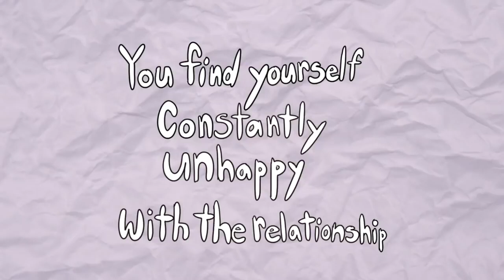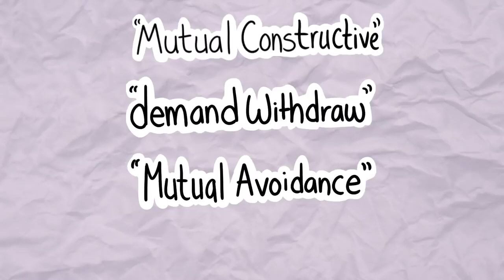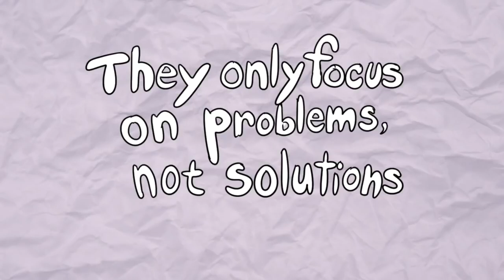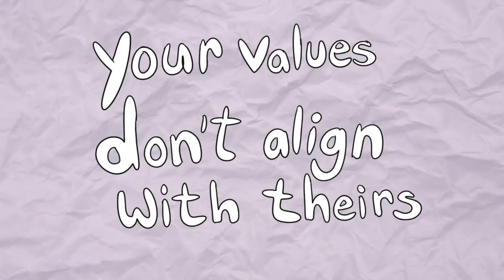7 Signs They May Not Be a Keeper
Ever wonder whether you should leave a relationship before getting hurt? Or you should still keep them in your life? It’s never easy calling off a relationship. As hard as it is to tell someone things just aren’t working out between you two, it would be even harder to continue forcing it, telling yourself that things will eventually work out when you know deep down they won’t. Here are 7 signs they may not be a keeper.

Credits:
Script Writer: Catherine Huang
Script Editor: Steven Wu
VO: Amanda Silvera
Animator: Rachel M.
YouTube Manager: Cindy Cheong

References:

Brenner, A. (2014, July 29). 10 Relationship Red Flags. Psychology Today. Retrieved March 20, 2019.

Ducharme, J. (2018, June 5). How To Tell If You're In a Toxic Relationship — And What To Do About It. Time. Retrieved March 20, 2019.

MacDonald, J. (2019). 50 Red Flags You Should Watch for in Your Relationship. Lifehack. Retrieved March 20, 2019.

Porter, C. (2014). Do Red Flags Point the Way? Early Warnings and Later Conflict in Singles’ Relationships (Unpublished master's thesis). Arizona State University. Retrieved March 20, 2019.